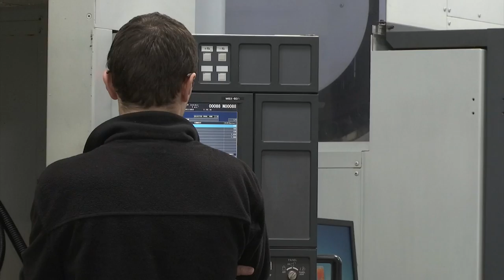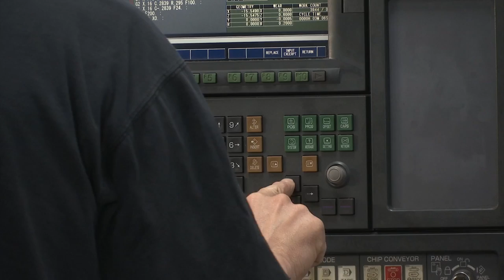Machesney Park manufacturing company has reputation for precision made parts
Being precise can be a good philosophy in life. It's also what has kept a local family-owned business thriving for four decades, even with a change of families.